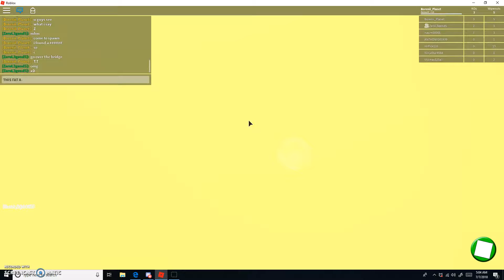The Brothers Battle PT.1